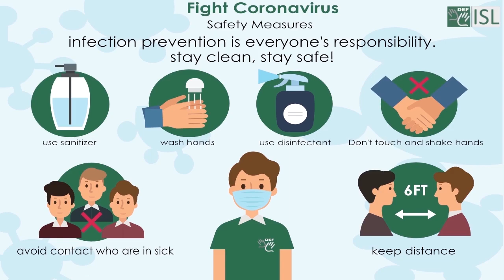Discrimination (noun) Word of the Day for November 29th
Discrimination (noun)

Meaning- the unjust or prejudicial treatment of different categories of people, especially on the grounds of race, age, sex, or disability.

Sentence- The law made racial discrimination in employment a serious crime.